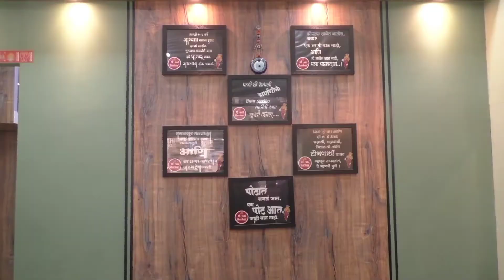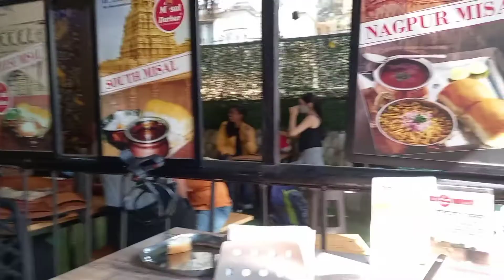[Hindi] Puneri Misal Pav Lunch with Palak Dave | पलक दवे के साथ पुनेरी मिसल पाव लंच | Food Vlog